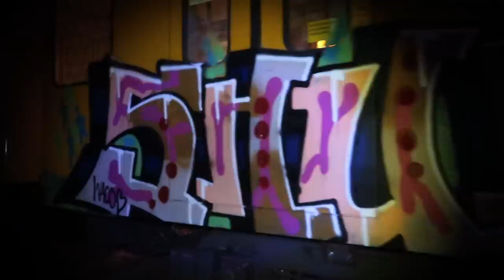5MINUTES WITH: SHUKO & FRIENDS [BERLIN]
This 5MINUTES episode follows Berlin based graffiti writer SHUKO on numerous missions painting subways and s-trains with his friends. SHUKO is part of a very active Berlin subway graffiti generation with focus on painting trains in the German capital. The video gives a little insight in how SHUKO and his friends operate in the field, the moments of rush and why spray-painting trains in 2022 still is a very important part of the Graffiti movement.

5MINUTES is a video project by ILOVEGRAFFITI.DE